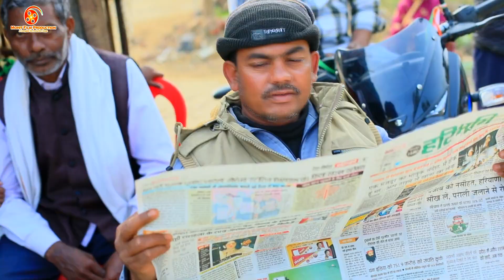Tinga Far Deb Funny Video | Mohit Balamua | Tinga Far Deb Bhojpuri Song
Tinga Far Deb Funny Video | Tinga Far Deb | Mohit Balamua | Tinga Far Deb Bhojpuri Song